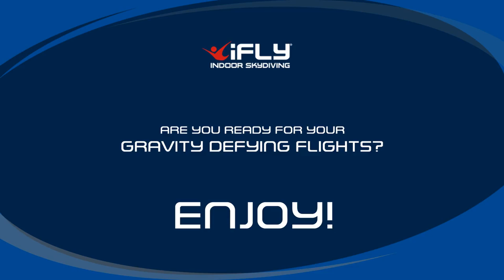Manmeet's IFLY Adventures